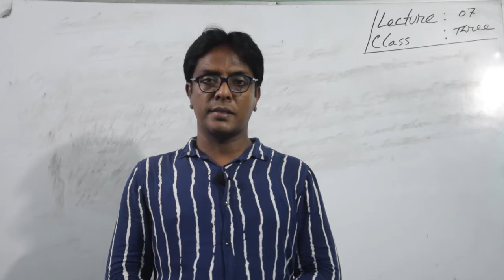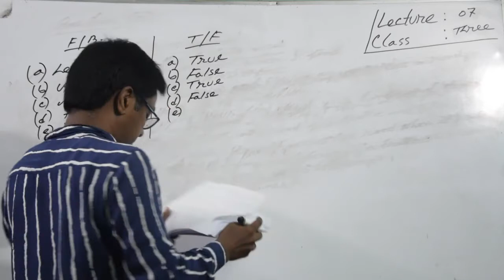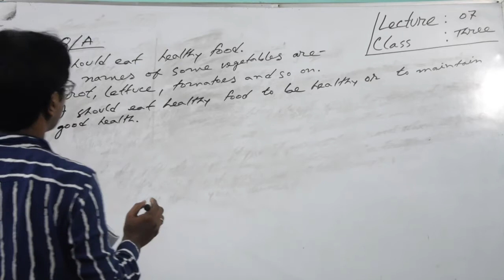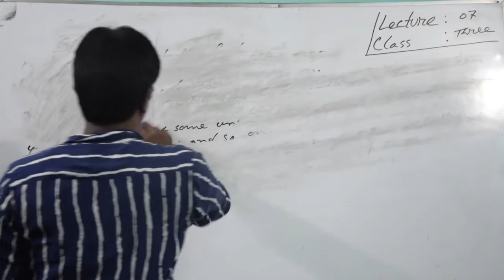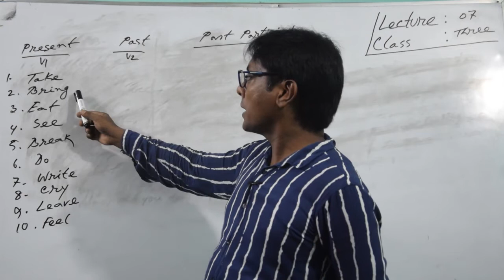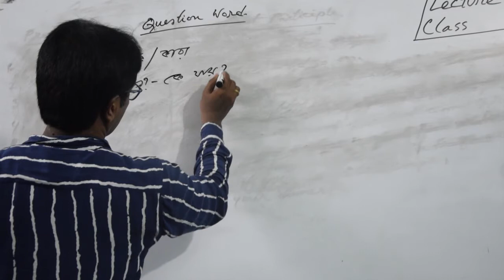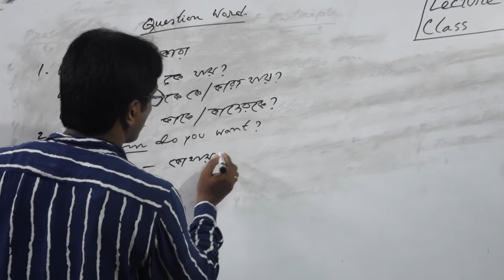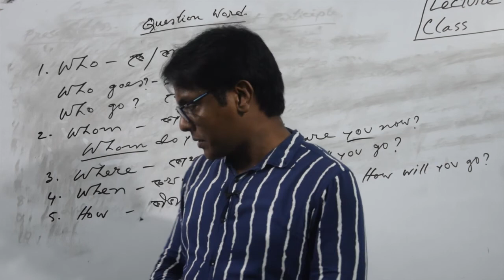Class Three Video = 08